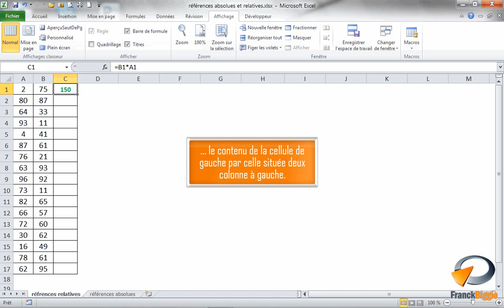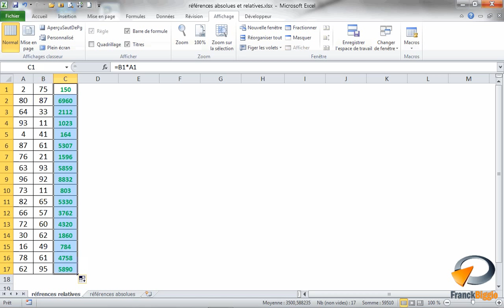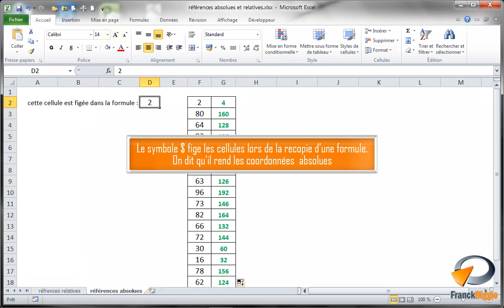Recopier une formule dans Excel - Formation Excel Marseille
Tutoriel vidéo sur la fonctionnalité d' Excel : Recopier une formule références relatives et absolues